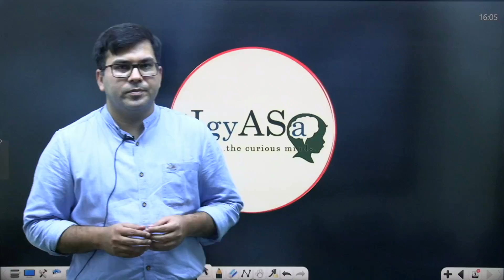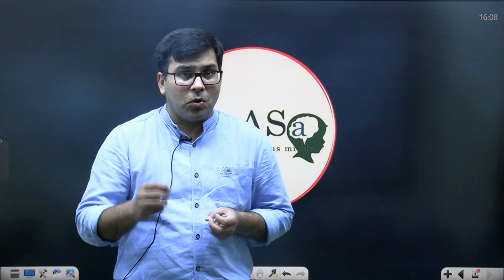UPSC Result 2022 Topper Analysis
UPSC 2022 result - a reflection of a progressive society.